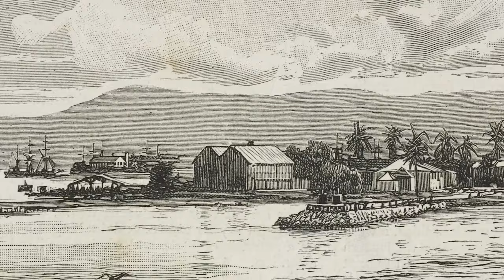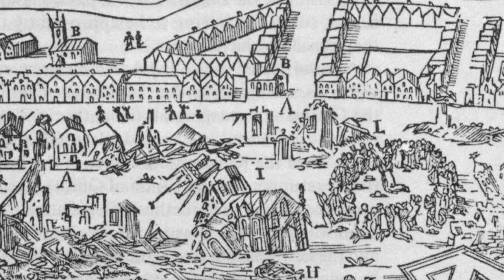Flooded cities for the sake of their interests and just like that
An unknown and interesting story - The Cursed City in Germany and the Pyramid in Japan: There were real flooded worlds in search of Atlantis.

0:00 Introduction
0:18 CURON VENOSTA ITALY
2:55 POTOSI, VENEZUELA
8:34 SHICHENGLION CITY CHINA
15:18 PAVLOPETRI GREECE
19:08 PORT ROYAL JAMAICA
24:44 DWARAKA KAM BEY BAY INDIA